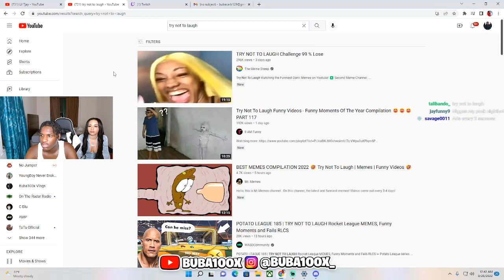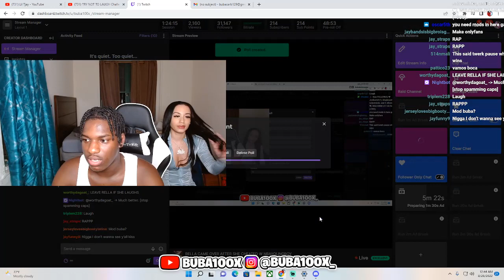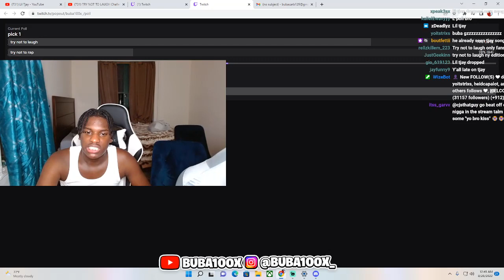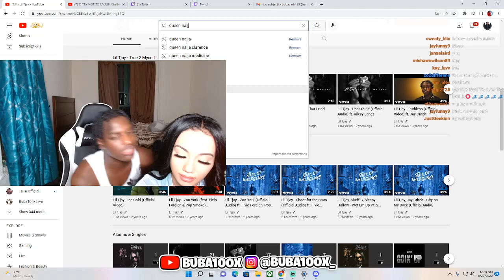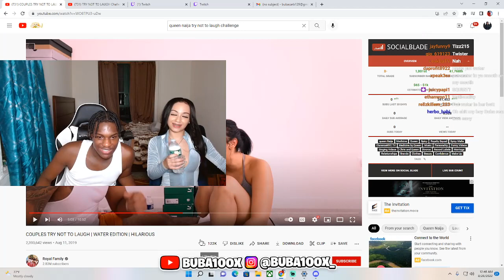Buba100x And Rella100x Does A Try Not To Laugh !!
41 BOP - Kyle Richh x TaTa x Jenn Carter x Dee Billz x Jay Gelato x Miah Kenzo(Official Music Video) Ji dion kai cenat
Sha Ek
41 CYPHER - Kyle Richh x Jerry West x TaTa x Jenn Carter x Dee Billz x Jay Gelato x FMB Savo
Yus Gz
Noticuz
Noti
Noti gang
Sha Ek
Kai Cenat
Dating A D1 Athlete!
Kay Flock
PontiacMadeDDG VLOGS
Dthang
kay flock
Kai Cenat
PontiacMadeDDG VLOGS
DJ Akademiks
Yus Gz - FACE OF THE BRONX (Official Video)
bronx drill
family
friendly
Quelly woo x Set Da Trend - GRAVITY
POP SMOKE
Adin Live
DemonChild
Lee Drilly x E-Wuu - “BET”
Lee Drilly
DThang Gz
Yus Gz
Fucious Tv
Kay Flock
Kay Flock - Is Ya Ready
bronx drill